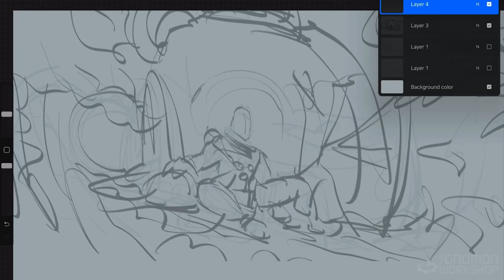Creating Fantasy Illustrations With Procreate With Rafael Sarmento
In this Procreate workshop, Rafael Sarmento guides you through everything you need to know to create compelling fantasy illustrations on the iPad

PAINTING COMPELLING CHARACTERS ON THE IPAD

Discover how best to use Procreate tools to sketch down character ideations, using a blend of sci-fi and fantasy reference points as a starting point.

This tutorial covers how to bring personality to a character, how to build unique character costumes, tips on powerful composition, and the best ways to use tone and color to create impact in an illustration. Throughout, students will be provided with the imaginative and technical tools to accomplish their own unique iPad character creations.

Within this 2-hour workshop, Rafael will detail one of his personal techniques: Liquify Extravaganza. It uses the Liquify tool in Procreate to allow artists to create many textures, visual artifacts, and intentional accidents, which he then uses to “sculpt” specific shapes and forms into the illustration. This technique will greatly help students with their own explorations.

This tutorial is tailored to all ability levels, and as The Gnomon Workshop’s first iPad tutorial, it starts with a clear breakdown of the Procreate software and the key tools that are used throughout. Rafael’s subjective ideas on creativity will appeal to all creatives, from beginners to professionals, and will be thoroughly dissected through technical examples. Subscribers can apply all of the principles discussed within their own working processes and achieve their own distinct results fueled by their particular creative voices.

Included with this workshop is the high-res PSD illustration as a project file to provide further insight into Rafael’s painting process. Rafael’s Procreate Brush, “Sketchy Sarmento,” is also included as a downloadable resource.

CHAPTERS:
1. Introduction to Using Procreate
2. References & First Sketches
3. Setting the Composition
4. Conveying the Mood
5. Digging into the Designs
6. The Liquify Extravaganza Technique
7. Background Revolution
8. Solidifying the Scene
9. Last Changes & Final Touches

For more workshops by industry masters that will help you take your creative skills to the next level using industry-trusted software, check out our complete video tutorial library